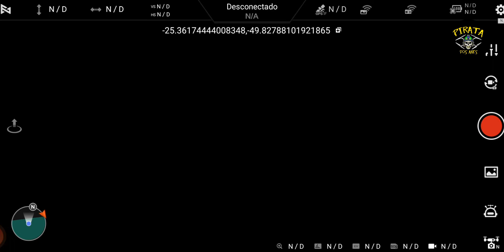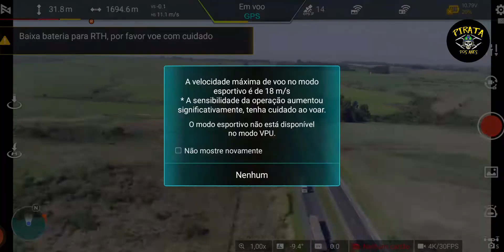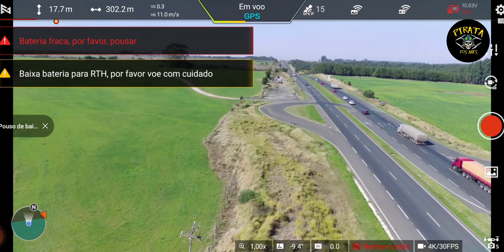Fimi X8 SE 2022 Comparativo V1 X V2...Qual o melhor? Parte 1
Link para comprar o novo Fimi X8 SE 2022 V2 no Aliexpress: